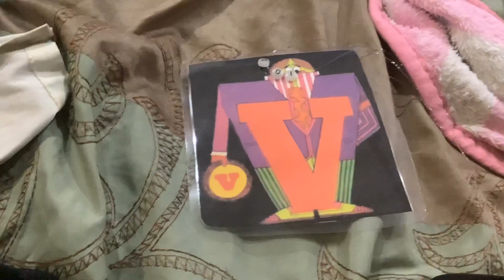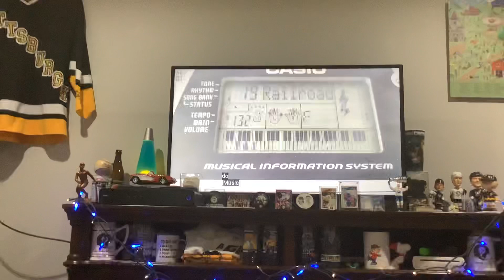The Noggin Show Episode 128 #102 Mr V Loves To Sing I’ve Been Working On The Railroad